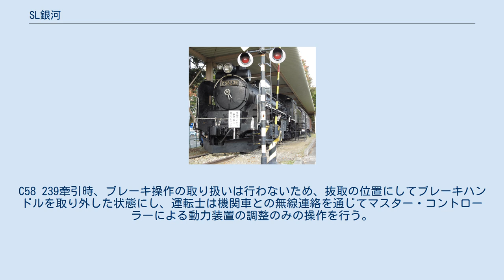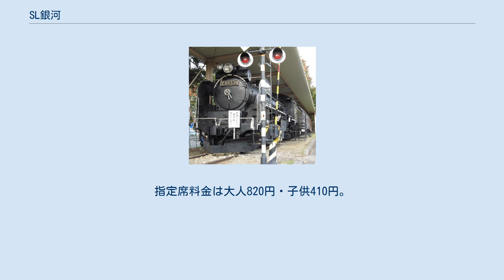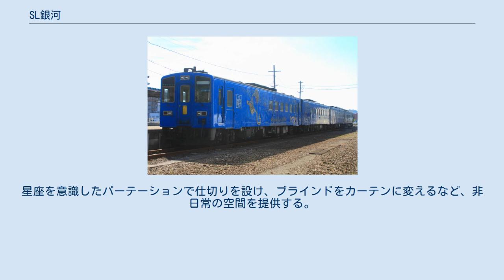SL銀河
SL銀河（SLぎんが）は、東日本旅客鉄道（JR東日本）が2014年（平成26年）4月12日から釜石線で運行しているのってたのしい列車である。
 東北地方の観光面からの復興支援と地域の活性化を目的として、岩手県盛岡市にある岩手県営運動公園内の交通公園に展示保存されていた蒸気機関車、C58形 (C58 239) を動態復元させ、釜石線を走行させるプロジェクトとして始まった。
2014年4月12日に運行を開始した。
 今回の復活に際して、計画を立ち上げた盛岡支社では、「SLえほん制作プロジェクト」と題して、子供たちやその保護者とともに、蒸気機関車への夢と希望を描いた作品を募集し、「SLぎんがくんのいちにち」が完成した。
また、本列車の運行開始に合わせて、2014年4月から蒸気機関車にちなんだ駅弁4種類が新たに発売されている。
 「SL銀河」の運行開始に先立ち、2014年3月7 - 8日にフジテレビの企画でSL銀河の車両を用いた団体臨時列車「みちのくSLギャラクシー」が釜石線釜石駅から東北本線経由で上野駅まで運転された。
 さらに2015年8月6日に、フル編成仕様でプラレール化された。
 岩手県立運動公園に静態保存されていたころのC58 239 そもそもの発端は、1989年から運行されている「SL銀河ドリーム号」（エスエルぎんがドリームごう、1995年にこの名称に変更）からである。
釜石線は、岩手県生まれの作家・宮沢賢治が記した童話「銀河鉄道の夜」の舞台となり、それにちなんで「銀河ドリームライン」と名付けられたことから、蒸気機関車牽引列車による運行が開始された。
当初は「ロマン銀河鉄道SL」（ロマンてつどうぎんがエスエル）という名前で登場し、高崎車両センターから借り受けたD51 498と12系客車を使用して、年に数日程度運行された。
釜石線の名所となっている宮守川橋梁（通称・めがね橋）などでは多数の鉄道写真家やファン、家族連れで賑わった。
 上りの陸中大橋から足ヶ瀬までの仙人峠越えは、長いトンネルがいくつもあって機関士が煙で窒息する恐れがあり、かつD51 498単独では力不足という理由で、2両のDE10形ディーゼル機関車を前補機として連結して運転された。
 ただし、運転を重ねていくごとにファンや観光客のマナー悪化が目立ち始め、沿線から苦情が多発したため、2001年の運転をもって連続運行が終了し、2004年の臨時運行以来運転が行われてこなかった（2001年までは急行、2004年は快速扱い）。
 それから8年後の2012年に、岩手デスティネーションキャンペーンの目玉イベントおよび2011年に発生した東日本大震災からの復興をめざして、特別に運行されている。
盛岡支社はこの運行の際に、沿線に対する想像以上の経済効果が得られたことに加え、地域住民の笑顔や震災からの復興に取り組む姿に感銘を受けたことがきっかけとなり、同年10月、釜石線でのSL列車の定期運行に踏み切った。
 2013年11月6日に列車名を「SL銀河」と決定したことが発表された。
 運行区間は釜石線（花巻駅 - 釜石駅間）で、2日で1往復、すなわち1日の内、釜石行きか花巻行きかのどちらかの方面へ行く運行内容とされている。
原則として釜石行きが土曜日、花巻行きが日曜日に運行される。
2014年は釜石行きと花巻行きがそれぞれ40日ずつ、ほぼ毎週運行され、合計年80日程度の運行となっている。
 機関車、客車とも盛岡車両センターに所属（機関車は盛岡駅構内の盛岡運輸区に隣接する蒸気機関車検修庫に収納）しているため、釜石線起点の花巻まで東北本線を回送する。
釜石線が花巻駅の北側で分岐している配線事情や、花巻駅構内に転車台がないこともあり、機関車を進行方向とは逆向きの状態で客車最後尾に連結させての走行となる。
回送時の制御は客車側の運転台で行う（詳しくはキハ141系700番台を参照）。
 花巻駅 - 新花巻駅 - 土沢駅 - 宮守駅 - 遠野駅 - 上有住駅 - 陸中大橋駅 - 釜石駅 C58 239 盛岡車両センターに所属する蒸気機関車C58 239が牽引する。
岩手県盛岡市にある岩手県営運動公園内の交通公園に展示保存されていたものを動態復元した。
 キハ141系700番台「SL銀河」客車 盛岡車両センターに所属するキハ141系700番台が使用される。
元々は北海道旅客鉄道（JR北海道）が50系客車（オハフ51形）を改造して製作...